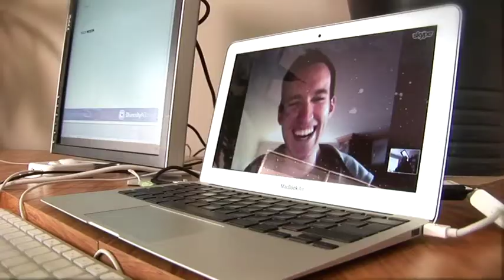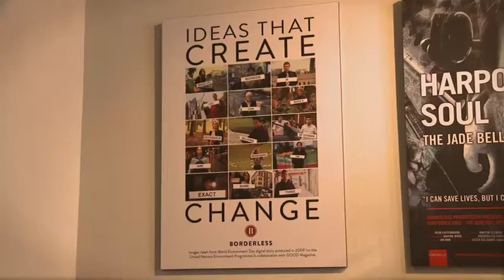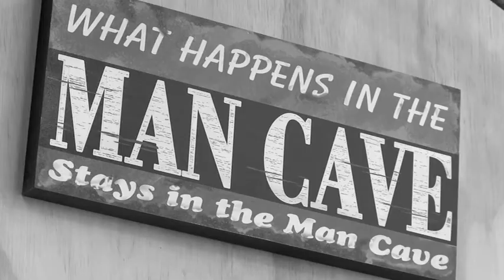Unique Extras — More Diversity On Screen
In 1999, Philip Patston was at the peak of his comedy career. He won the Billy T James award and had a short but well-remembered part in New Zealand's longest running drama Shortland Street.

Since then Philip has faded from the media spotlight, but what he hoped for was that others unique like him (otherwise known as 'disabled') would become more visual in our media landscape.

This hasn't been the case, which baffles him. This lack of change has led him to start up a  campaign called Unique Extras, with the aim of getting more diversity on our screens.

In this mini-documentary Philip interviews five influential New Zealanders in the media to see if his mission to get more diversity on screen is feasible - or if he's just dreaming.